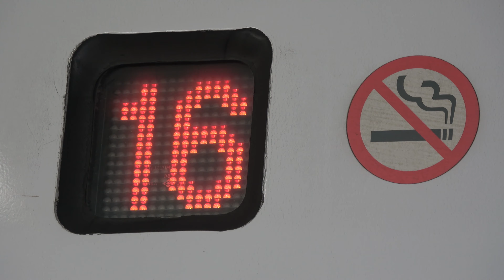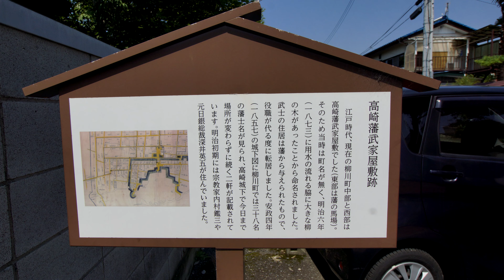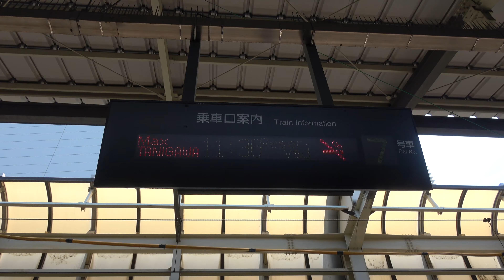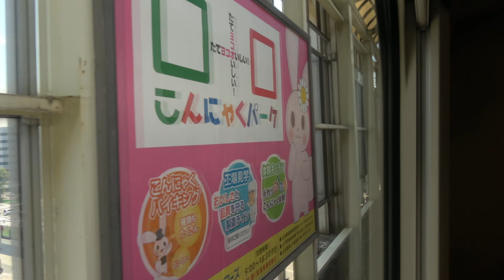Maxの連結作業を見る旅【ゆっくり】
【乗車列車】
2403C Maxたにがわ403号
2316C Maxたにがわ316号

【訪れた場所】
高崎城址公園
高崎神社